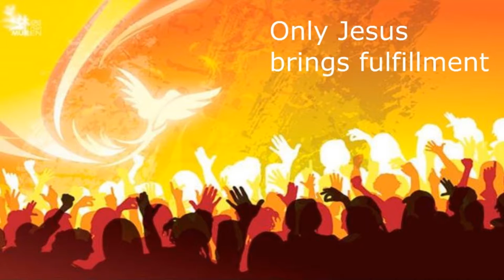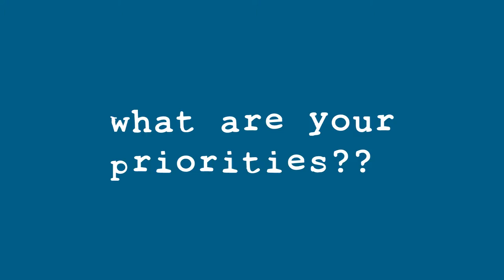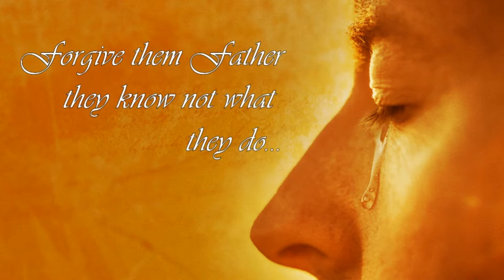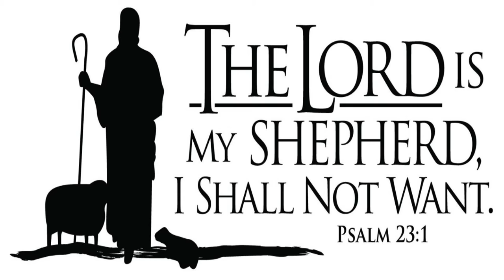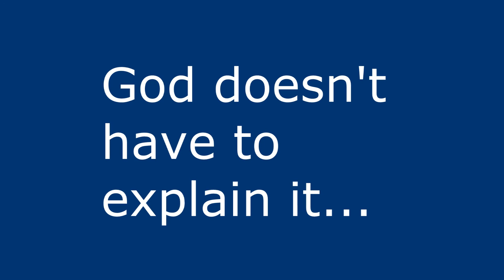The Flow of Simplicity